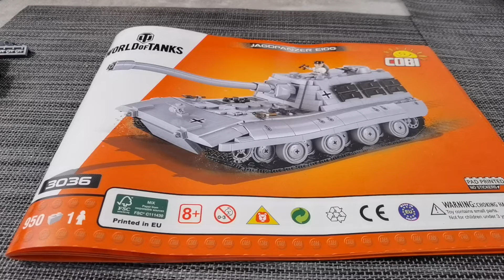Jagdpanzer E100 - 3036 Cobi Aufbauschritt Part 1/4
Hier Baue ich den ersten Arbeistschritt vom Cobi Jagdpanzer E100 auf.